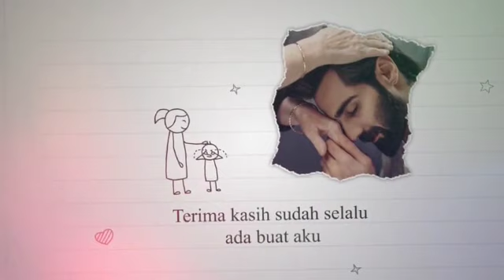Terimakasih Ibu - Rahasia Magnet Rezeki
IBU,

Terima kasih sudah mengajarkanku banyak hal
Terima kasih sudah menyerahkan seluruh waktumu untukku
Terima kasih selalu mendorongku untuk melakukan yang terbaik
Terima kasih selalu menjadi pendengar terbaik serta memaafkan seluruh kesalahanku.
Ibu, kekuatanmu adalah Insprirasi bagiku dan Cintamu adalah harta yang tak ternilai harganya.

Terima kasih ibu atas semua kekuatan, dukungan, serta cinta seumur hidup.